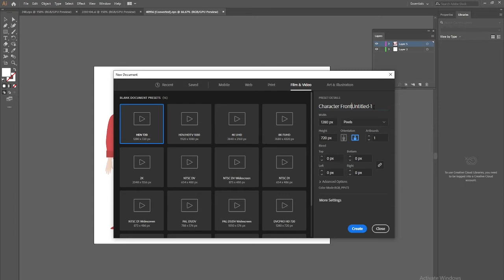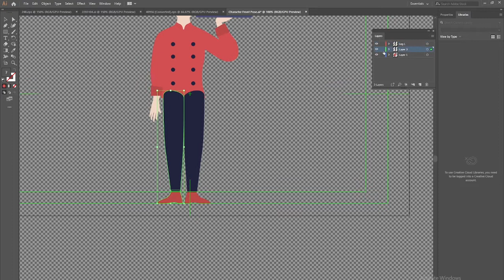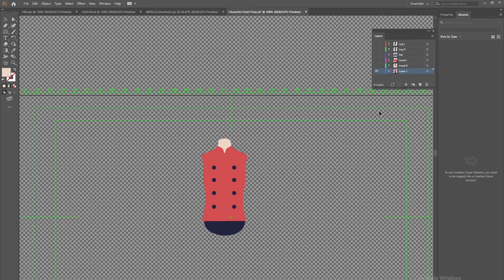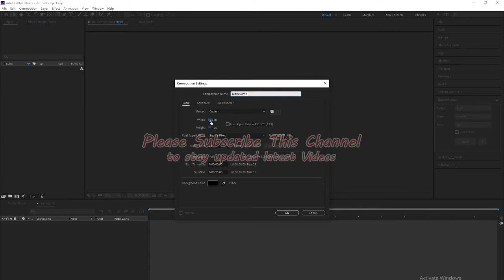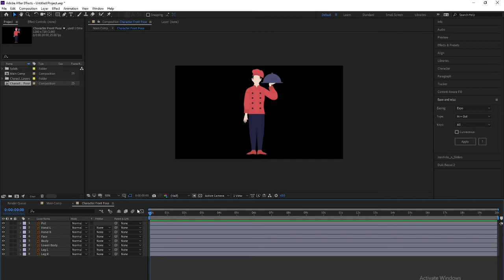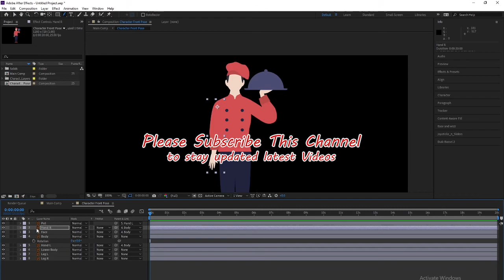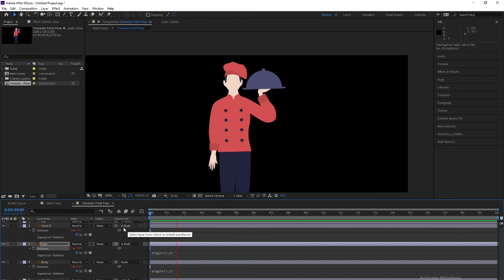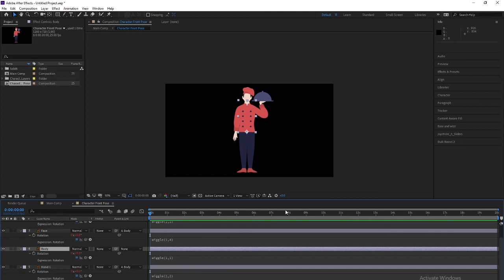Character Animation Standing Pose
in this video You can learn how to Animate the Standing pose character to look organic using Wiggle Script in After effects